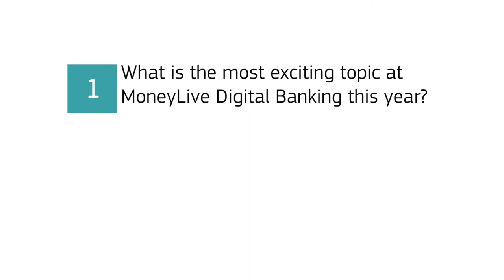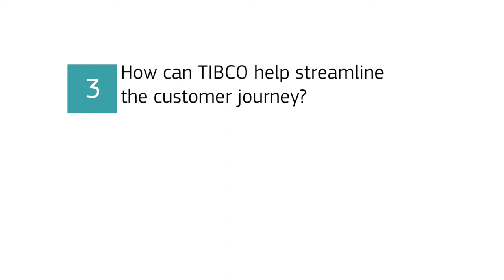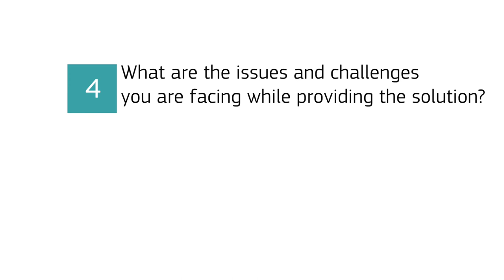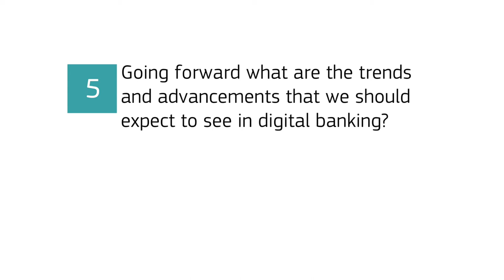Financial IT meets Richard Price, Head of FSI, UK&I - TIBCO at MoneyLive Digital Banking, London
Richard Price, Head of FSI, UK&I - TIBCO, speaks about how the company helps banks to streamline the customer journey.